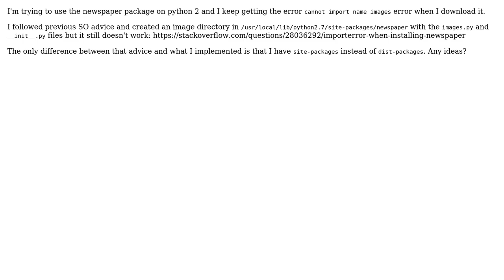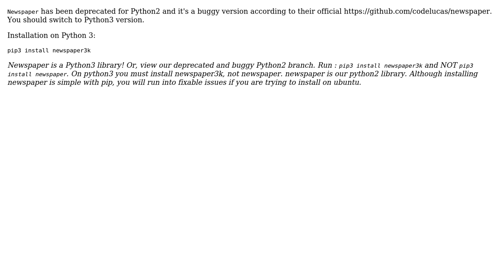Error when importing newspaper module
With thanks & praise to God, and with thanks to the many people who have made this project possible! | Content (except music & images) licensed under CC BY-SA | Music | Images & others | With thanks to user utengr user Fernando Hidalgo and the Stack Exchange Network Trademarks are property of their respective owners. You are responsible for your own actions.